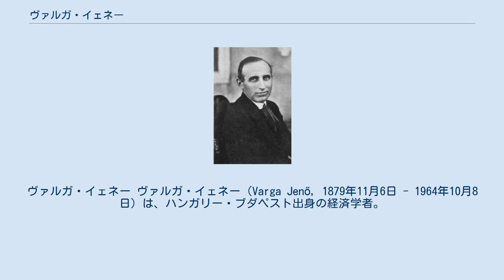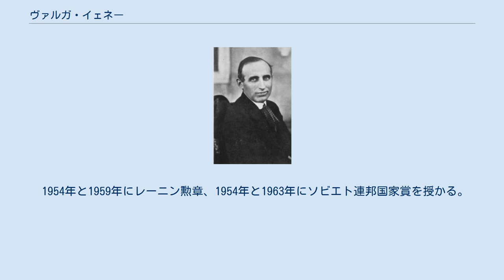ヴァルガ・イェネー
ヴァルガ・イェネー ヴァルガ・イェネー（Varga Jenő, 1879年11月6日 - 1964年10月8日）は、ハンガリー・ブダペスト出身の経済学者。
ソビエト連邦で活躍し、1963年にレーニン賞を受賞した。
 ヴァルガはブダペスト大学で経済学と哲学を学んだ。
1906年より経済分野やほかの分野に関するジャーナリストとなる。
カール・カウツキーやルドルフ・ヒンデンブルクなどのマルクス主義者グループに属し、ハプスブルク帝国のインフレ問題でオットー・バウアーと論争を繰り広げる。
1919年に成立したハンガリー評議会共和国で財務相を務めたが、革命失敗後、ウィーンに逃れた。
 1920年代にソ連で移り、国際経済問題や農業問題を中心にコミンテルンの活動に参加する。
1922年から1927年まで在ベルリン・ソ連大使館の貿易部に勤務する。
1930年代に入り、ヨシフ・スターリンの経済顧問となる。
第二次大戦時には戦後賠償問題の政策に関係し、1945年のポツダム会談にも臨席した。
 1946年に刊行した著書『第二次世界大戦後の資本主義の経済的変容』で、資本主義体制がこれまで想定されていたよりも安定していると論じたことが非難の対象となり、彼が所長を務めていた研究所は閉鎖され、1949年には自己批判を行った。
主導的な経済学者の地位にあったが、「ブルジョワ経済学者」との烙印を押され、ヴァルガの権威は失墜した。
 1954年と1959年にレーニン勲章、1954年と1963年にソビエト連邦国家賞を授かる。